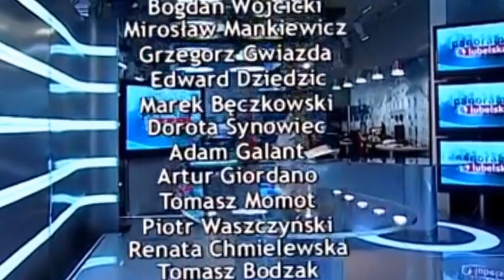Panorama Lubelska - Abspann (2015-2017)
Monika Sawka-Łuczkiwicz